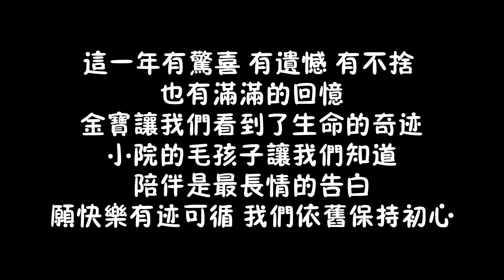小院迎來好消息，大堯高興的給全體毛孩子加餐，太幸福了